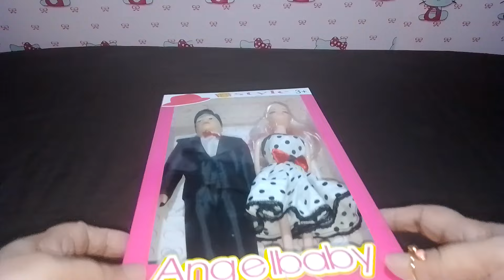HELLO KITTY ASMR/Satisfying with Unboxing Hello Kitty Ken Doll with Make Up Accessories